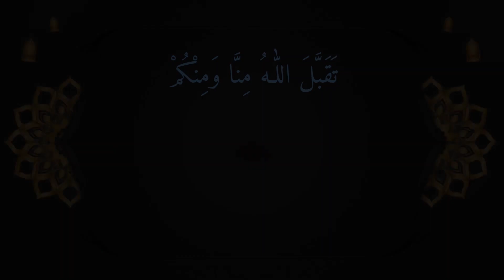Advance Eid ul Adha Mubarak To All Muslims 2023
😔 I have no resources to provide a voice-over 😔
                 I hope you will understand me